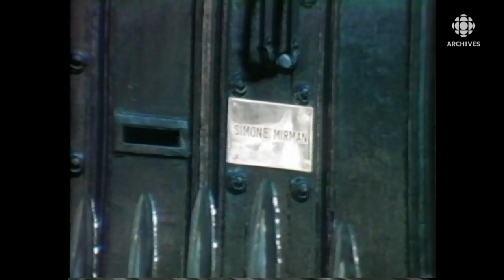Simone Mirman, la chapelière de la reine Élisabeth II en 1977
Reportage du journaliste André Manderstam à Londres, qui s'entretient avec Simone Mirman, la chapelière de la reine Élisabeth II en 1977.
Source : Ce soir, 23 février 1977